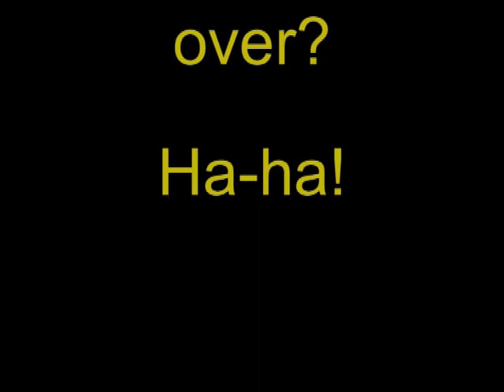Tostemt Laksepanne, Villkokk & Villkokk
Villkokk trener medieteknikk. I dag er temaet effekter og overganger i bildemontasje, samt to lydspor! Som om ikke ett eneste hadde vært i overkant! moahaha